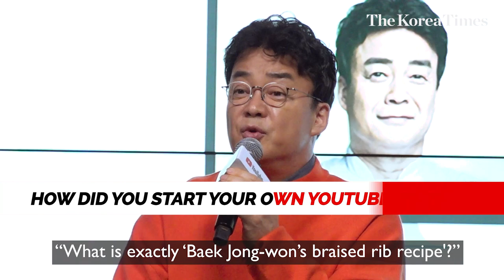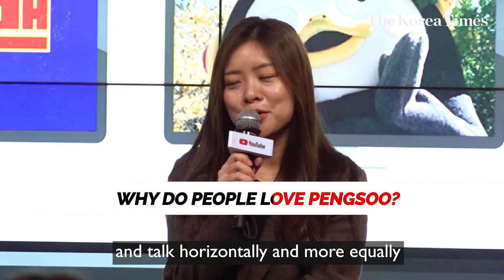'You are outdated on YouTube. Listen to Millennials.': Top star Korean YouTubers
Top star YouTubers voiced that taking an untraditional approach is the key to their success in the YouTube platform.

During YouTube's roundtable discussion, chef and TV personality Baek Jong-won from channel "Paik's Cuisine," "Workman" producer Ko Dong-wan, and "GiantPangTV" producer Leeseul Ye-na creators shared their experience in finding their individual content style in such a competitive business. YouTube Korea organized the event, Friday, in Samsung-dong, Seoul.